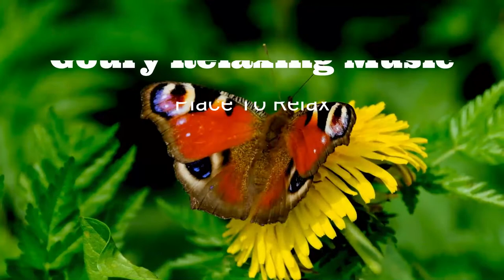BUTTERFLIESㅣ Relaxing Music, Sleep Music, Studying Music, Meditation Music & Stress Relief Music ★31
A full hour of scenic landscapes of the most beautiful brightly colored butterflies scenic with groups of the most beautiful flowers in the world with calm background music for relaxation, meditation, study, focus, sleep and get rid of psychological stress.

ساعة كاملة من المناظر الطبيعية الخلابة لأجمل الفراشات ذات الألوان الزاهية الخلابة مع مجموعات من أجمل الزهور في العالم مع موسيقى خلفية هادئة للاسترخاء والتأمل والدراسة والتركيز والنوم والتخلص من الإجهاد النفسي.

Relaxing & Beautiful Music composed by Goury M. Elgazzar Listeners from all around the world use this music to sleep, study and relax, meditate, yoga and stress relief
If you are one of those people who are fascinated by calm music, those who are interested in meditation, those who seduce to relax, those who have stresses of life, those who master their lessons with calm background music, or those who only fall into deep sleep with regular and calm background music... then You are one of those people, so this video is your first resort.

About this movie:

BUTTERFLIESㅣ Relaxing Music, Sleeping Music, Studying Music, Meditation Music & Stress Relief Music ★31
BUTTERFLIES: this movie is a relaxing Music  which is for a variety of pictures and natural videos of different Water Creeks which are between the most beautiful Rivers all over the world.

About Goury Relaxing Music:
We started this channel with a simple vision to provide a place that anyone can visit whenever they want to sit down and relax.
Thank you very much for listening and for leaving feedback. Every single day we completely astonished by all your warm support and it really inspires us to work even harder on our videos. Have a wonderful day or evening!"
- Goury -  composer for Goury Relaxing Music

This track is called "BUTTERFLIES" , Enjoy! Stream or download music from Goury Relaxing Music:

Follow Goury Relaxing Music on...

Video by INNORECORDS PhotoVideos from Pexels
Video by Rahul Sharma from Pexels
Video by Helmut Schwarz from Pexels
Video by Zuzanna Musial from Pexels
Video by ? ? from Pexels